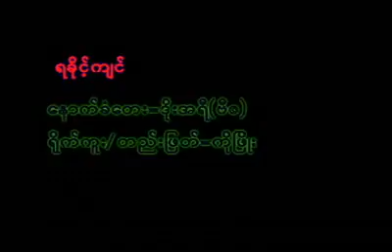Rakhine Arakan Traditional Sports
Rakhine ( formally know Arakan ),there were various traditional sports in Arakan like art of self-defence, kyun ( Arakanese style of wrestling and self-defence),elephat and horse racing, bow racing, sword with sword and spear with spear racing and boat racing. The purpose of all race were produced skilled warriors of the Kingdom for the Royal Army Both major sports of Kyun wrestling and boat racing have remained and popularized amoung the public of Arakan. The several kinds of sport were lost throughout under the colonial rule.

Rakhine Wrestling – Kyun

Rakhine people have a long tradition of holding wrestling competitions during the annual festivals in their towns and villages. It is one of the Rakhine traditional sports which mainly based on physical ability to uplift the happiness and physical prowess. It’s a kind of martial art. The skill of wrestling and making one’s rival fall on to the ground while avoiding hid attack is called “Kyun”.

Kyun – It derives from Kyar–Yun. Kyar” means “tiger” and “yun” means “quick”. Therefore, the complete meaning of “Kyun” is the quick tiger. The Rakhine wrestler can be called as a quick tiger because of his ability in wrestling movements and techniques.

“Kyun” the Rakhine wrestling is very different from other wrestling and it has its own rules and disciplines not to get hurt each other. Wrestler first dances jumping and making special styles in the playground. The two wrestlers have to play three rounds. They are defined as an attacker and one defender. After finishing three rounds, the first attacker becomes the defender and also the first defender becomes the attacker. The attacker who can make the back of the defender falls up to the ground wins the playing round. The first prizewinner will be awarded the gold gong, one tickle weight and for the second prizewinner, the silver gong is awarded. The “Kyun” wrestling is usually performed at the pagoda festivals.

Carriage Pulling Event – Rahta-Swe-Bwe

We call carriage pulling event as “Rahta-swe-bwe” in Rakhine version, meaning that pulling a kind of tug-of-war. In these sports, two teams including at least 20 persons each side has to complete three rounds. In this event, “Rahta” is made of four big wheels and the wooden frame. On the frame, there are some decorations and some bamboo leaves. Originally, the winner group can get the chance to burn that bamboo leaves. Now a day, the winner groups are awarded the gold medal as the first prize.